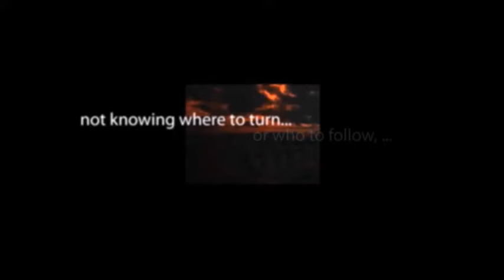"THE DEAD HAND" by Wilkie Collins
A BBC Radio Production